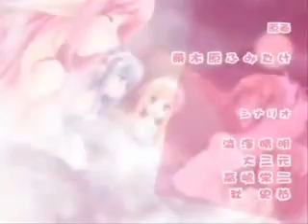【DJ】きしめん×Pure My Voices【mixしてみた】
動画投稿第２弾！！

今回はきしめんでお馴染み、佐倉紗織さんの「true my heart」と、同じく佐倉紗織さんが歌うもうひとつの名曲「Pure My Voices」を大胆かつ華麗に（？）DJ mixしてみました！
mix部分で若干音が大きくなるところがありますが、それはこの曲に対する熱い想いが迸ってｒｙ
また映像と音が僅かにズレているところがありますが、それも熱い想いがｒｙ
映像に音ハメすんのって難しい・・・初心者orz
でも水音銀ちゃんにハメハメしたいお^q^←

ということで、どうぞよろしくお願いします！

余計なことするな！？その怒りは弾幕で発散してくれ！